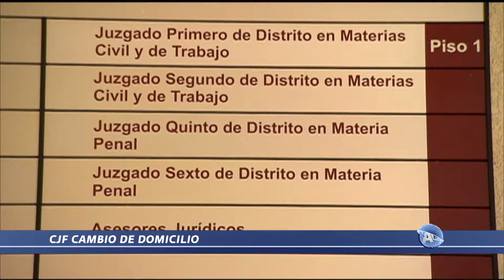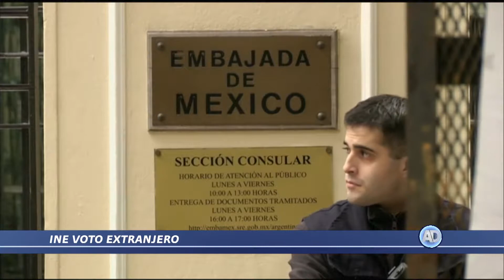Breves Jurídicas 18 de octubre 2017